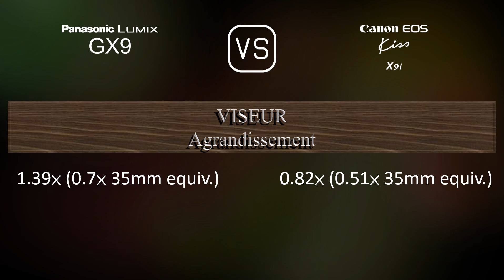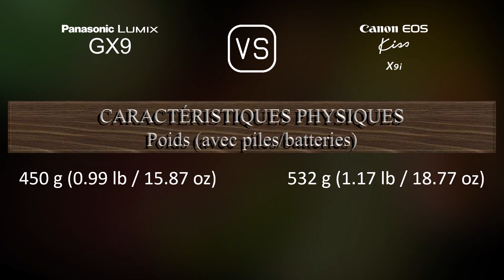Panasonic Lumix GX9 vs. Canon EOS Kiss X9i: Une Comparaison de Caractéristiques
Cette vidéo fournit un aperçu des fonctionnalités du Panasonic Lumix GX9 et du Canon EOS Kiss X9i dans une comparaison de caractéristiques (comparison of specifications).

00:25 LANCEMENT
00:33 BOÎTIER
00:40 CAPTEUR D'IMAGE
01:01 IMAGE
01:16 OPTIQUE ET MISE AU POINT
01:41 ÉCRAN
01:58 VISEUR
02:13 FONCTIONNALITÉS PHOTOGRAPHIQUES
03:06 FONCTIONNALITÉS VIDÉOGRAPHIQUES
03:20 STOCKAGE
03:24 CONNECTIVITÉ
03:49 CARACTÉRISTIQUES PHYSIQUES
04:07 AUTRES CARACTÉRISTIQUES